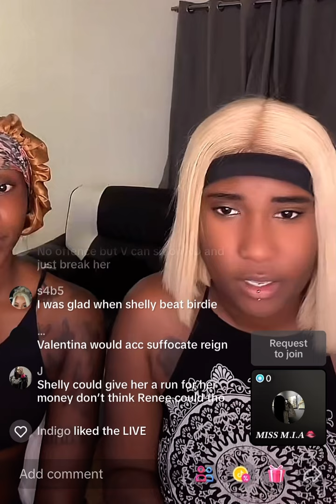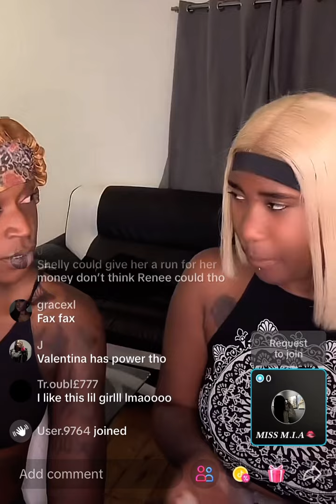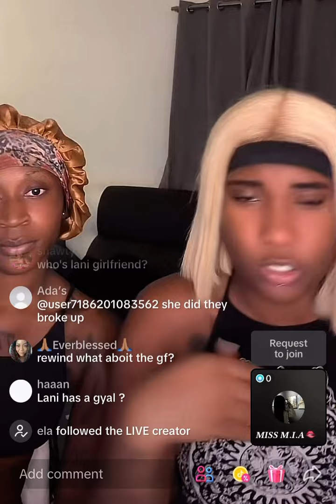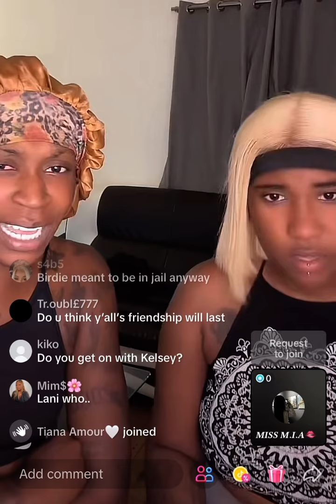Shelly And Reigndoll Discuss Badderz UK Cast, Answer Juicy Questions Part 2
Badderz UK
AntiBadderz UK